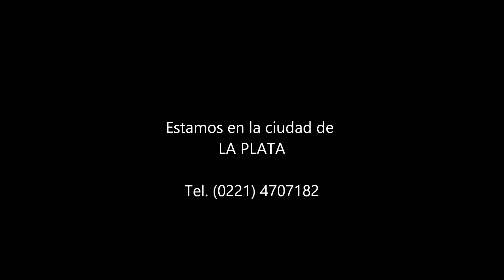Mañana maravillosa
Criadero La Lupe de Pinscher Miniatura
La Plata. Buenos Aires. Argentina